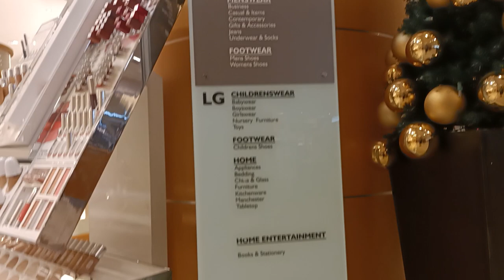David Jones - Garden City, Mt. Gravatt - 13 DEC - 2022